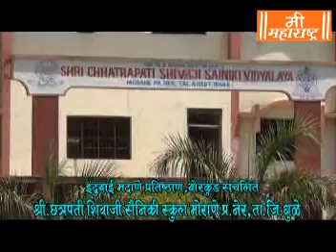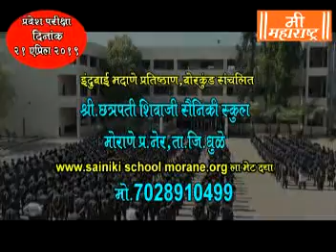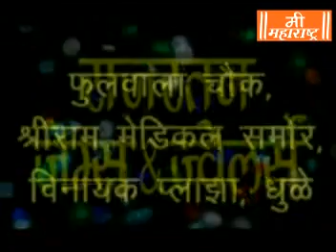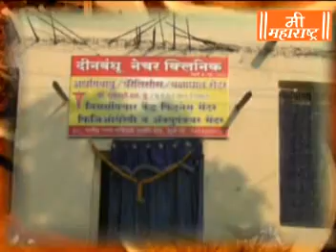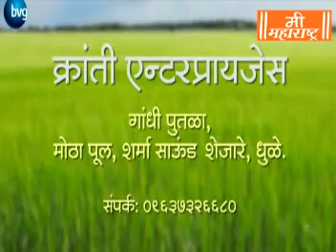Mee Maharashtra News 11 4 19